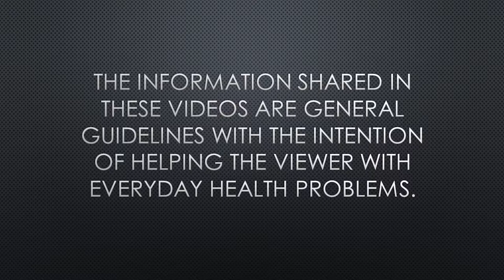ADVANATGES of LAPAROSCOPIC surgery | लप्रोस्कोपिक सर्जरी के फायदे | Hindi\English | Openconsult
In this video I will explain various advantages of laparoscopic surgery. Also, I wil answer common queries about its safety and side-effects.

Hope it helps you understand the importance of this technique of surgery, why is it more expensive, and what are its advantges so that you know what to expect and can take an informed decision.